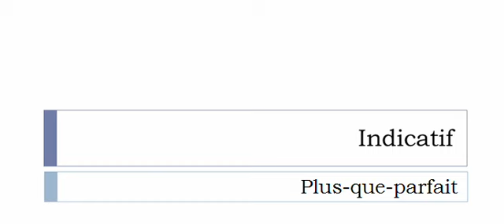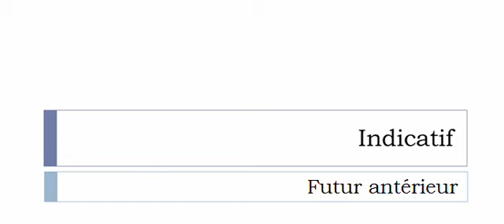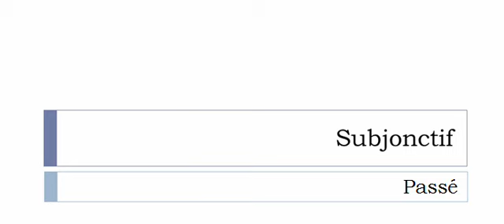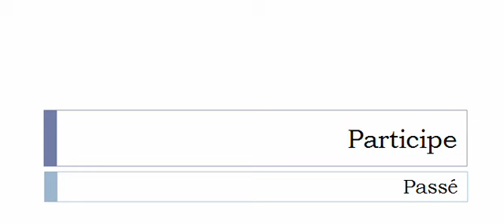French conjugation = Interligner